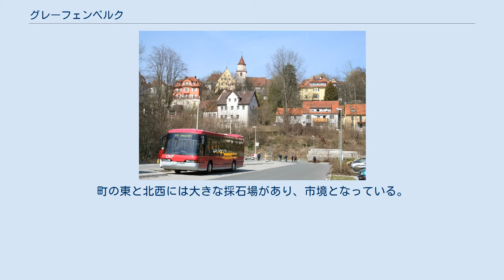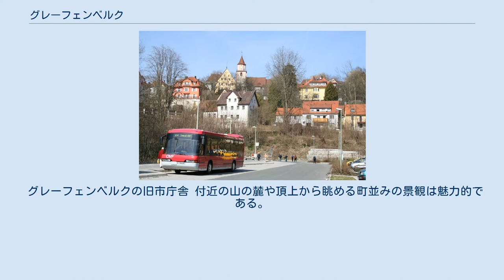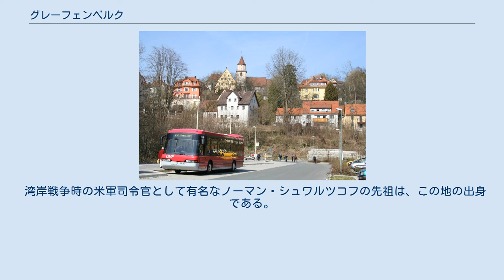グレーフェンベルク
グレーフェンベルク (独: Gräfenberg, ドイツ語発音: [ˈgrɛːf̩nberk]) は、ドイツ連邦共和国バイエルン州フォルヒハイム郡（オーバーフランケン行政管区）に属する郡所属市で、グレーフェンベルク行政共同体の本部所在地。
 グレーフェンベルクは、驚くべき標高差を持つ都市で、フレンキシェ・シュヴァイツの南表門となっている。
ニュルンベルクの北、重要な塩の交易路であった連邦道B2号沿いに位置する。
町の東と北西には大きな採石場があり、市境となっている。
 カルカハ川は、歴史的旧市街の西側で急に深い谷を駆け下りる。
幅広くなった河川敷にはシュレーバーゲルテン（集団家庭菜園）が設けられている。
 グレーフェンベルクは、1172年に初めて文献上で言及される。
1333年からニュルンベルクの貴族一門であるハラー家が領主となった。
都市権は1371年に授けられた。
1567年6月4日、大火が町を襲い、市壁内のあらゆる家屋を焼き尽くした。
16世紀になると帝国都市ニュルンベルクがグレーフェンベルクを獲得した。
1778年6月8日、激しい雷雨の後、洪水が押し寄せ、多くの市民が亡くなった。
帝国代表者会議主要決議の決議により、1803年にこの町はバイエルン領となった。
 グレーフェンベルクには、カトリックの聖ミヒャエル教会と、プロテスタント教会がそれぞれ存在する。
 グレーフェンベルクは、ヒルトポルトシュタインおよびヴァイセノーエとともに行政共同体を形成している。
本市の市長はラルフ・クンツマンである。
 グレーフェンベルクの旧市庁舎 付近の山の麓や頂上から眺める町並みの景観は魅力的である。
 グレーフェンベルクの旧市庁舎は、1689年にコンラート・クラマーにより建設され、1871年からはグレーフェンベルクの市庁舎になった。
1989年に、この建物は完全に修繕・修復がなされた。
 カスベルガー・リンデ 宗教行事 その他の行事 青年センターAREA51では若者の祭典が開催される。
 極右のNPDは、1999年から毎年、国民追悼日にグレーフェンベルクの戦役記念碑まで行進を行っている。
これに対して、グレーフェンベルク市民や周辺地域の民主主義者たちは、反対集会を開いて、この行進に抗議している。
 グレーフェンベルク駅。
バス乗り場と鉄道のホームは隣接している。
 グレーフェンベルクは、ニュルンベルク近郊鉄道RバーンのR21グレーフェンベルク線の終着駅である。
この鉄道は週末になると、大勢の行楽客やハイキング客、あるいは田舎のビール醸造所やビアガーデンを訪れる人をグレーフェンベルクに運んでくる（ニュルンベルク北東駅から約21分）。
この町はまた、連邦道B2号のニュルンベルクとペグニッツの間に位置している。
 湾岸戦争時の米軍司令官として有名なノーマン・シュワルツコフの先祖は、この地の出身である。